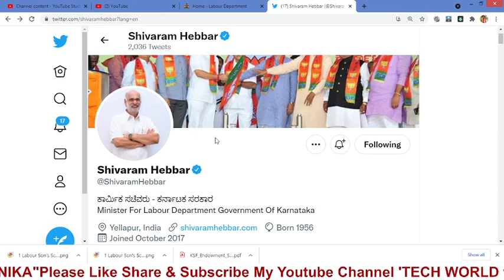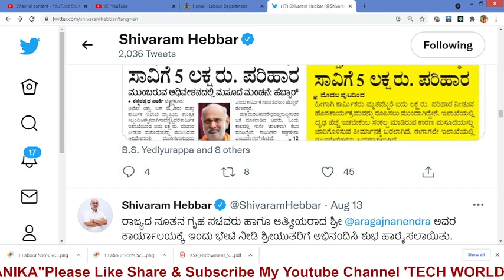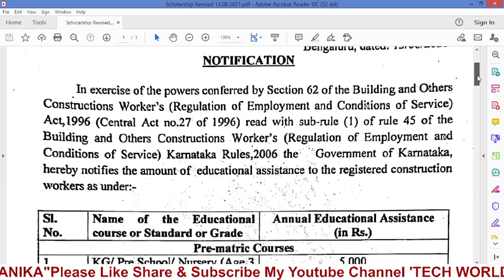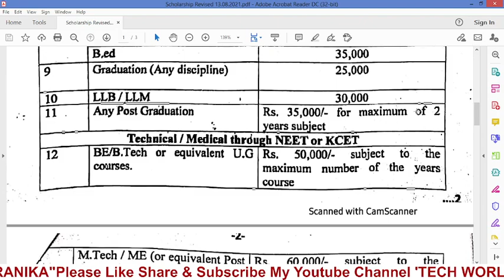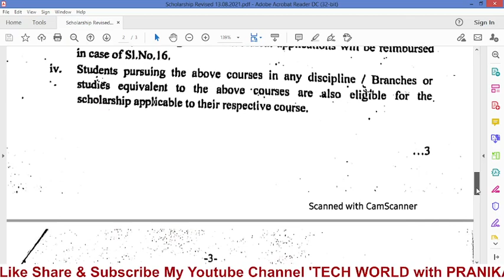ಕಾರ್ಮಿಕ ಮಕ್ಕಳ ವಿದ್ಯಾರ್ಥಿವೇತನ Labour Children's Scholarship 2021-22 Amount Doubled Details & Updates.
Good News to Labour Card Holders Labour Children's Scholarship 2021-22 Amount Doubled details...